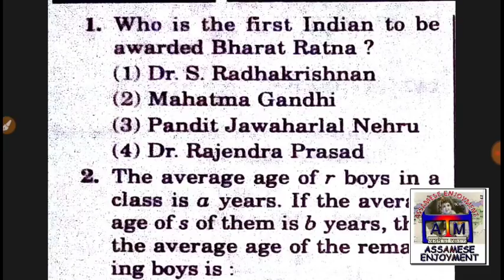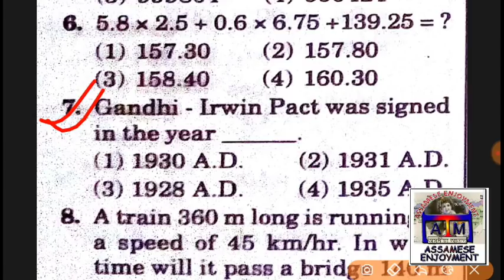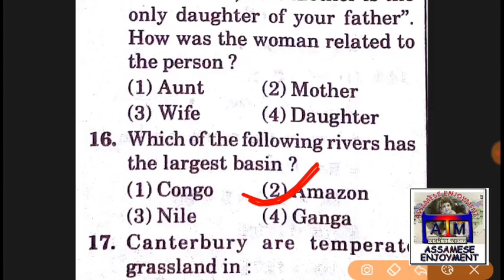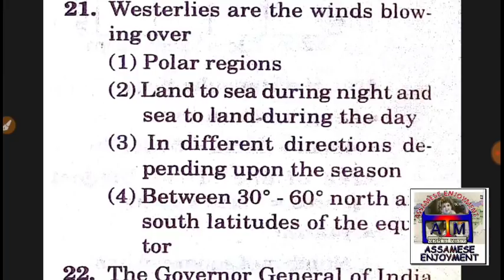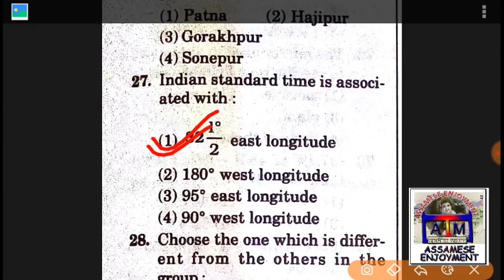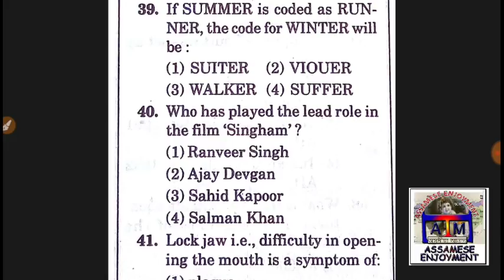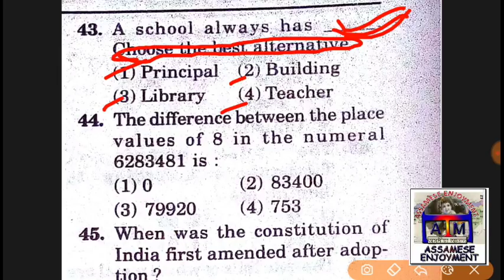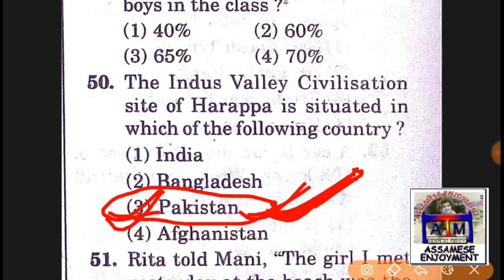RRB Group_D Previous Paper (P-3_1)- Assamese Online Video Courses